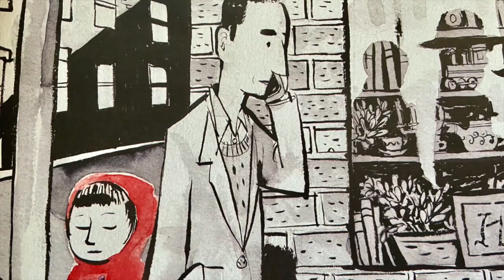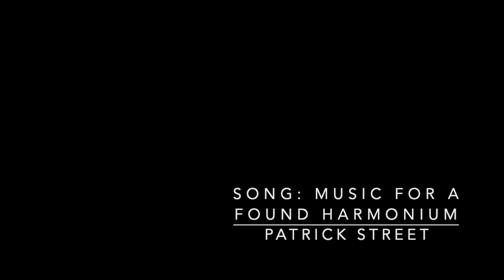Sidewalk Flowers by Jon Arno Lawson and Sydney Smith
A poignant wordless picture book by Jon Arno Lawson and Sydney Smith
Writer/Illustrator is fully credited, and no profits are being made from the showing of this video-book.